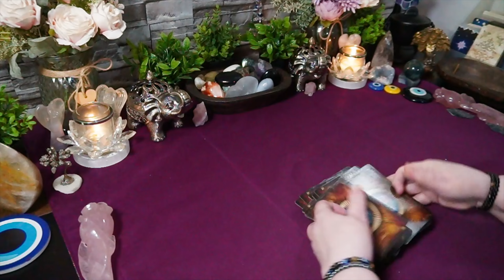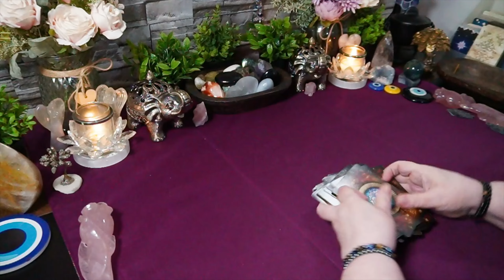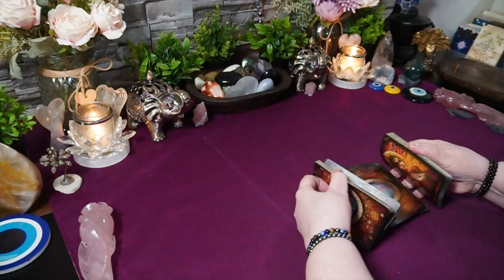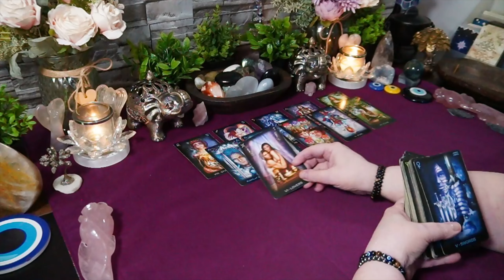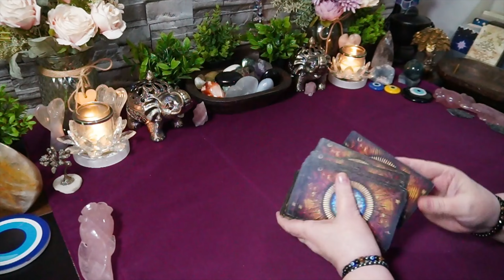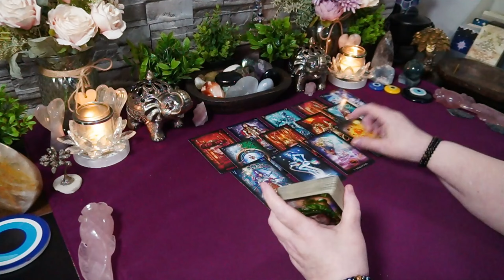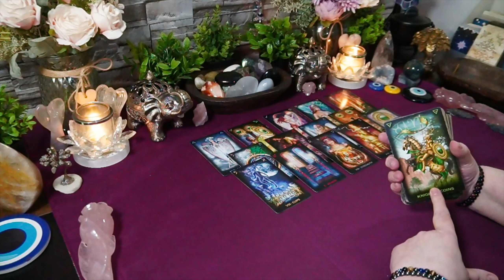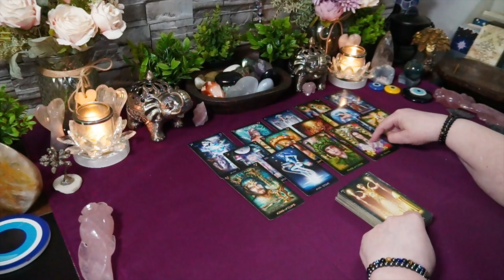Whatever Comes Out - All 12 Signs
Intro 📢 00:00
ARIES ♈️ 01:22
TAURUS ♉️ 04:44
GEMINI ♊️ 08:26
CANCER ♋️ 11:44
LEO ♌️ 15:41
VIRGO ♍️ 19:56
LIBRA ♎️ 22:28
SCORPIO ♏️ 25:44
SAGITTARIUS ♐️ 27:52
CAPRICORN ♑️ 30:11
AQUARIUS ♒️ 33:17
PISCES ♓️ 35:36